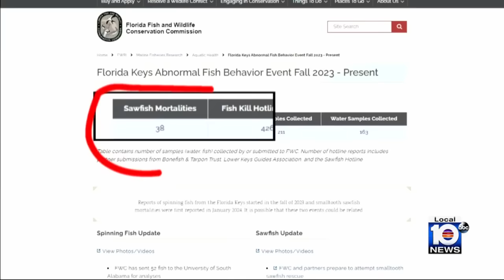Sawfish death toll in Florida Keys continue to rise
The death toll of the critically endangered smalltooth sawfish continues to climb in the Florida Keys.